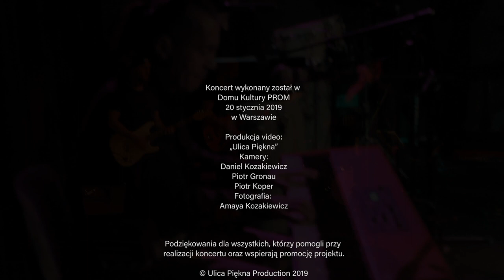Yoriadis Band Live - PROM Kultury Saska Kępa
Yoriadis Band, 20 stycznia 2019 r., PROM Kultury Saska Kępa, Warszawa

Zespół:
Kaja Kaźmierczyk - wokal
Kostek Yoriadis - wokal, piano
Kacper Stolarczyk - gitara
Błażej Chochorowski - bas
Amek Krebs - perkusja
Bogusz Wekka - perkusjonalia
Damian Marat - trąbka
Mario Kozłowski - saksofon
Michał Polcyn - puzon
Robert Szczytowicz - realizacja dźwięku

Produkcja video:
"Ulica Piękna"

Kamery"
Daniel Kozakiewicz
Piotr Gronau
Piotr Koper

Fotografia:
Amaya Kozakiewicz

Podziękowania dla wszystkich, którzy pomogli przy realizacji oraz wspierają promocję projektu.

FB, Insta: @yoriadisband